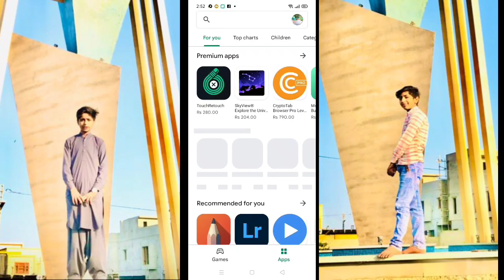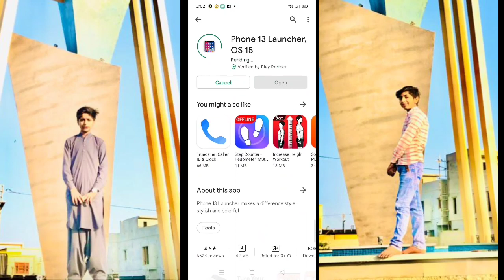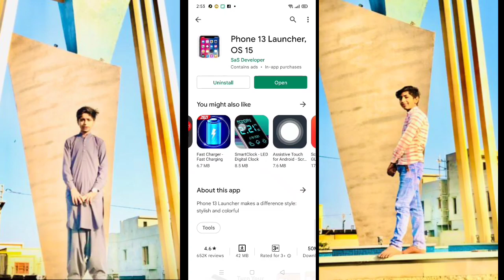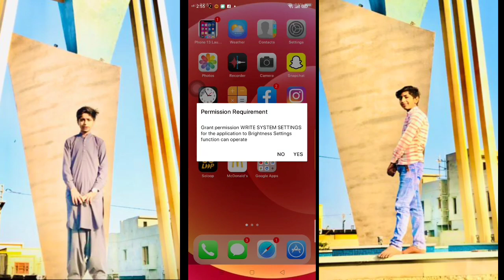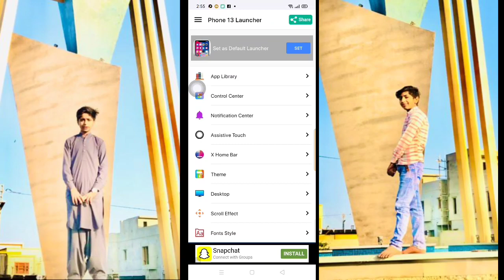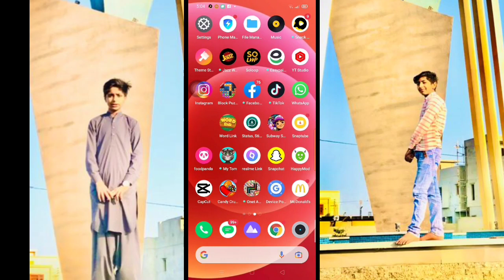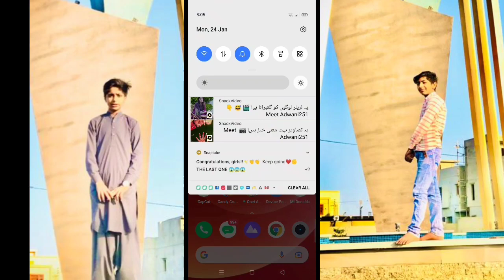ANDROID CONVERT TO IPHONE 13 |fun vlogs 108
android convert to iPhone 13
New loncher
so amazing
Link on iphone 13  loncher
on play store and Google more than website
I hope you enjoy this application